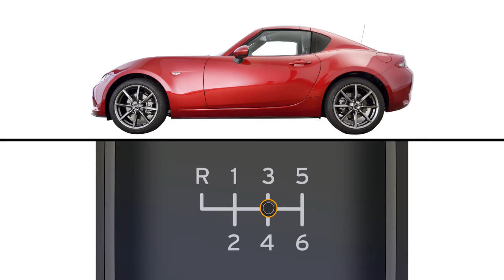Hoe werkt het open dak van de Mazda MX-5 RF?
Deze video toont hoe je het dak van de Mazda MX-5 juist opent, sluit en onderhoud. Nog meer weten? Kijk dan snel op